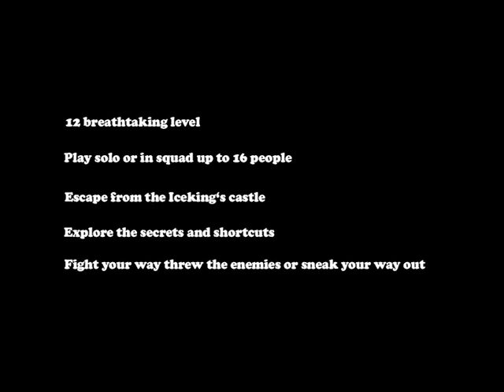Escape The Ice King! Fortnite Creative incredible jump & run, slide, sneak & fight map!!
Find the secrets and shortcuts
Sneak around the enemies or fight your way through them!

Beautiful world with 12 Levels full of miracles!

Support with subscription if you like it!

Hope we will get a map code soon! Help us to get popular!

Credits:

1. Song

2. Song